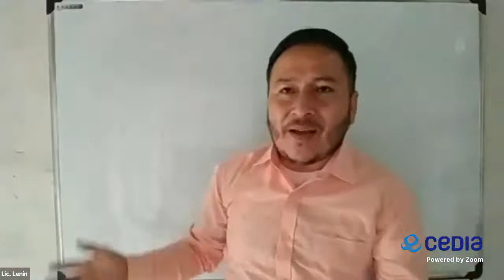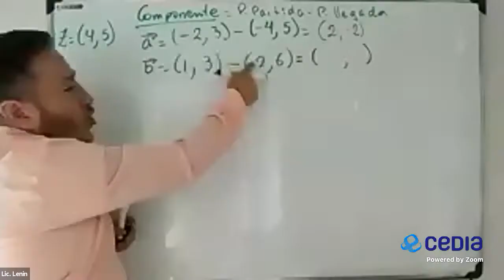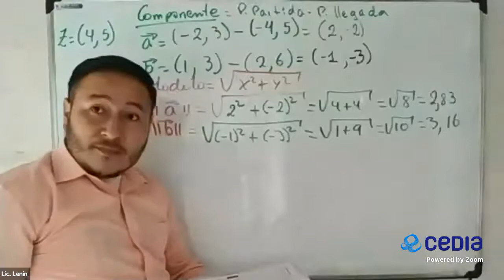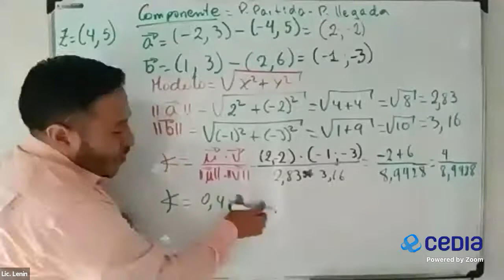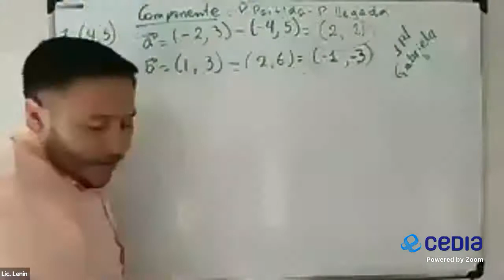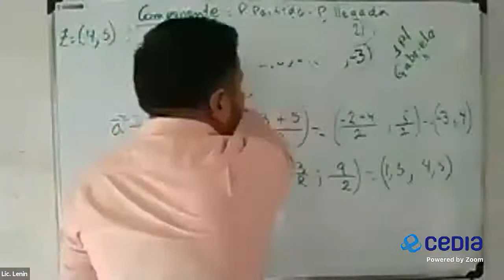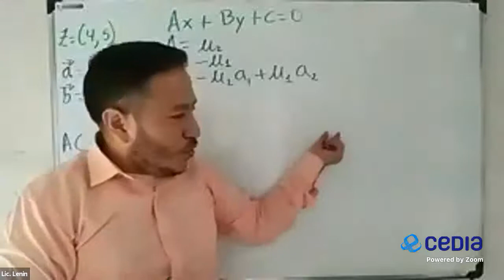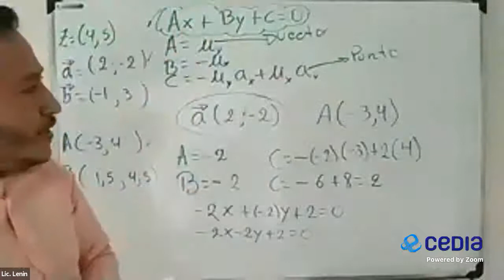2021/01/07 II Bachillerato